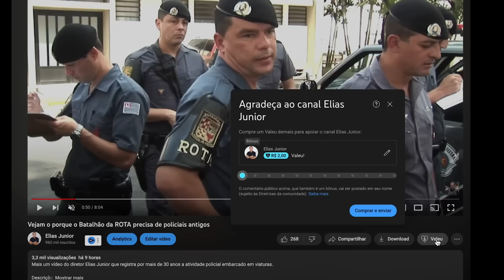ROTA na contramão caça criminosos na baixada.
@EliasJuniorDiretor    @EliasJuniorFilmes    @EliasJuniorRota  DiretorEliasJunior
O diretor Elias Junior, apresenta diariamente neste canal o dia-a- dia da atividade policial da maior metrópole do País. Diretor Elias Junior